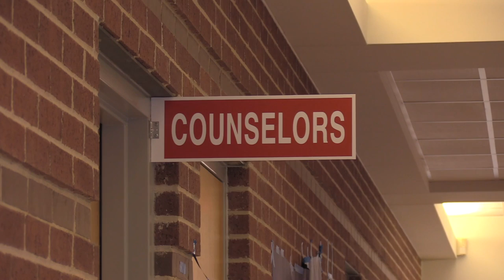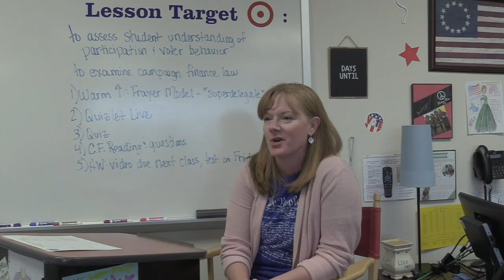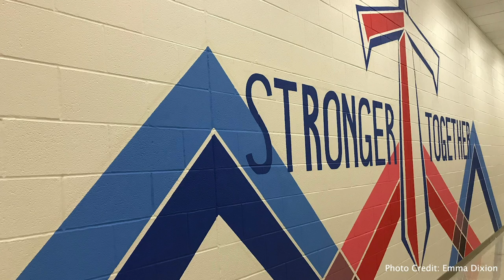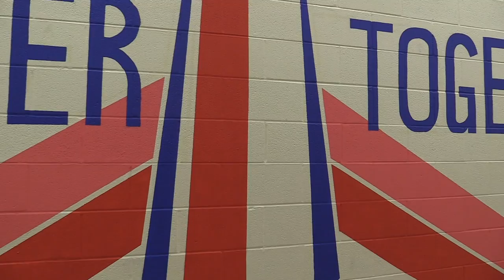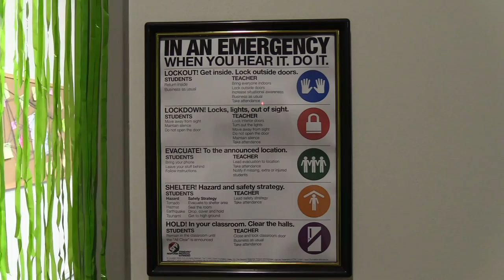Cen10 News - Oct. 4, 2019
On this episode of Cen10 News, we talk about school safety, how vaping affects students, staff spotlights, recycling, and a new mural.